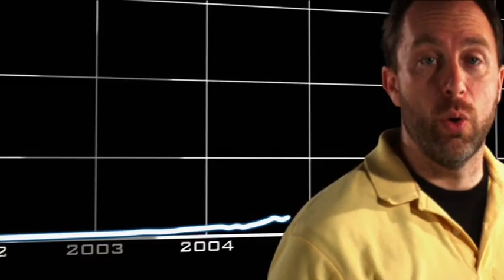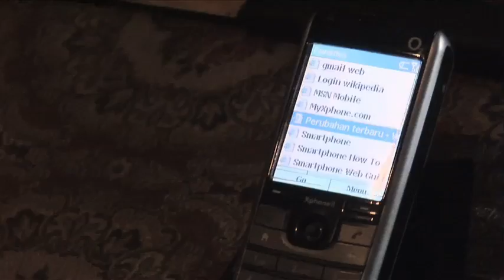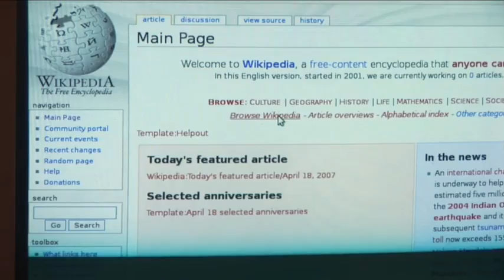Free Access To All Human Knowledge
A Video Appeal From Wikipedia Founder Jimmy Wales

Help us spread knowledge worldwide. Make a donation to the Wikimedia Foundation!